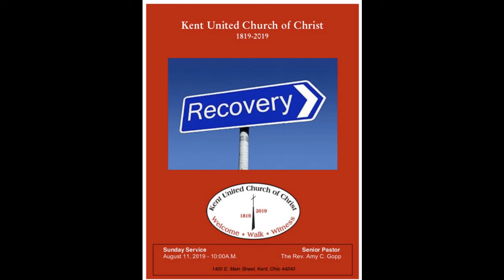Kent UCC Worship - August 11, 2019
Sermon: Never Enough - Al Barber - United Church of Christ - Kent, OH
A Reading from the Gospel - Luke 15:11-20